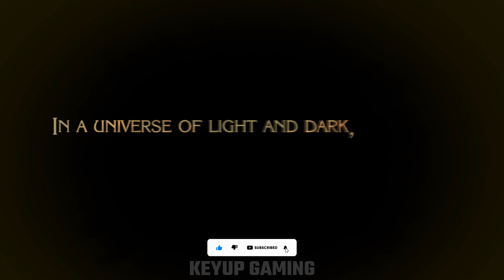Bayonetta Gameplay Walkthrough PC 4K 60 FPS - Part 1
PC Specs ▶
Processor: Intel i9
Mouse : HyperX Pulsefire Raid RGB
Keyboard : Corsair K95 RGB
RAM : 16GB
Graphic Card : RTX 4070ti OC Edition
bayonetta, bayonetta pc,